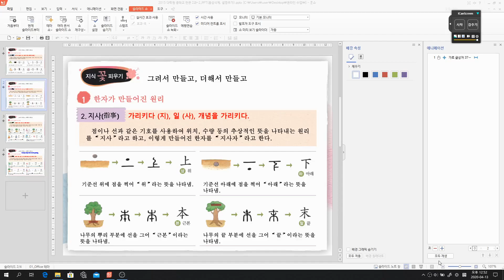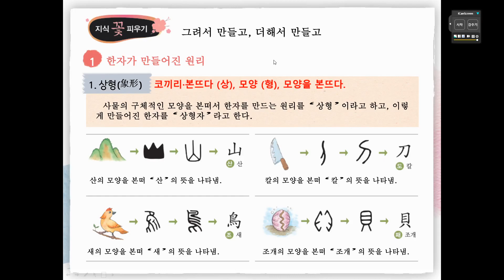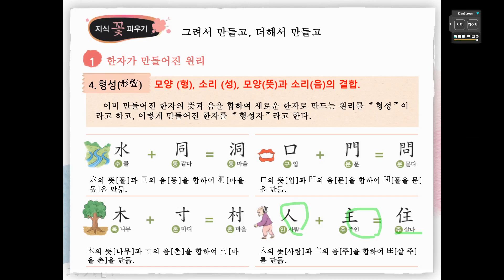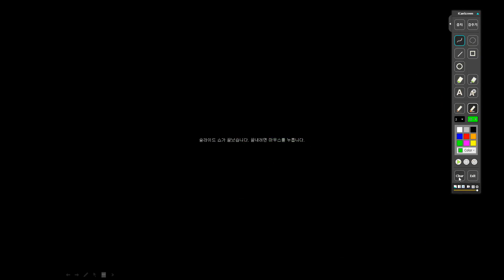[다락원 교과서] 2015개정 중학교 한문 - 온라인 수업 시연 - 5강(2과 2차시)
다락원에서 출간한 2015개정 중학교 한문 교과서의
온라인 수업 시연 영상입니다.

다락원 한문 교과서를 사용하시는 선생님 및 학생 여러분,
수업에 도움이 되시길 바랍니다.

1강. 한문의 첫걸음
- 2. 그려서 만들고, 더해서 만들고

영상 촬영 정보

- 활용 자료: 다락원 PPT
(PPT는 다락원 교과서 홈페이지인 다다익샘에서 다운 받을 수 있음.)

- 녹화 프로그램:  OBS 스튜디오
- 필기 프로그램: ICANSCREEN
- 사용 도구: 펜 등